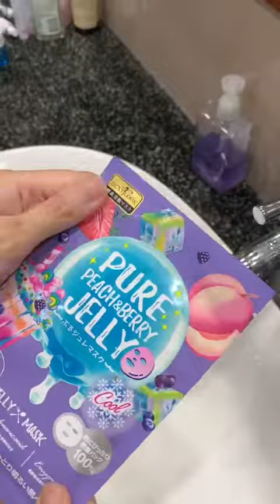Trị Mụn Không Còn Là Điều Khó 26 iLiving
♥ Connect with iLiving:
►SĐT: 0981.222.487